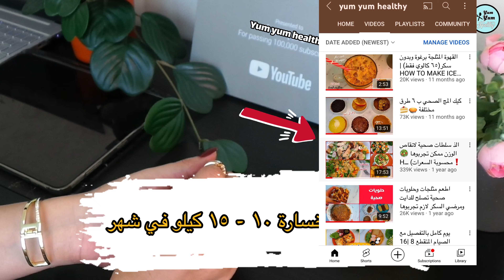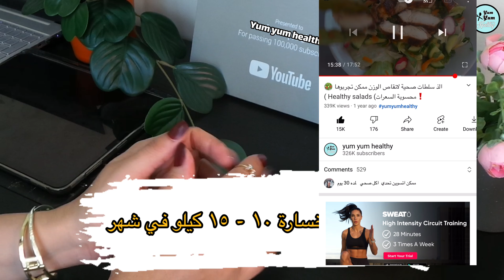رجيم السلطة لخسارة 10 _ 15 كيلو في شهر | مضمون ومجرب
افضل منتجات استخدمها

شوفان كامل الحبة بدون جلوتن / Organic Gluten-Free Oat Flakes

سكر ستيفيا / Organic Stevia Sweetener

زبدة الفول السوداني / Organic Peanut Butter

 خل التفاح العضوي / organic apple cider vinegar

زيت جوز الهند الاصلي/ Organic Virgin Coconut Oil

شيكولاتة دارك / (Dark Chocolate 70% Cocoa)

زيت زيتون / Extra Virgin Olive Oil